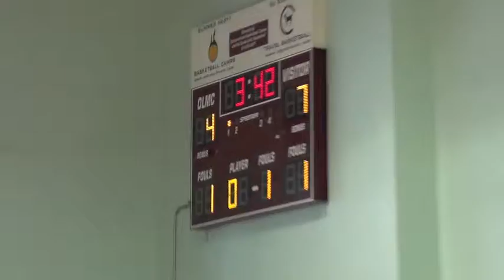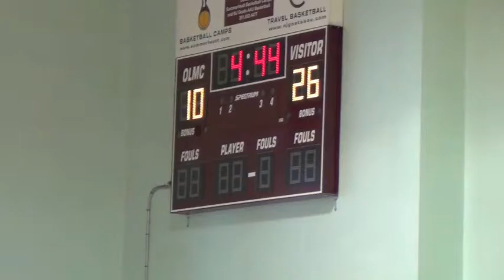SPS Nio 2014 0301 @ OLMC